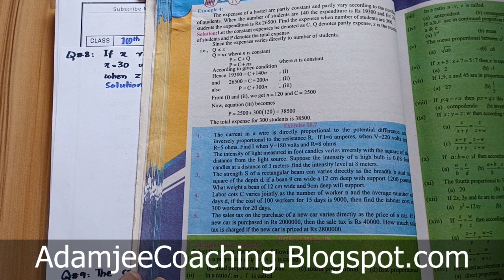NEW Math 10th Review Exercise 18 Q.8 | VARIATIONS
Mathematics 10th | Review Exercise 18 | VARIATIONS | Question#8 | New Math 10th book Mathematics Sindh Board Text Book | Mathematics 10th Book Mathematics Adamjee Coaching,  New Mathematics 10th Exercise 18.1 to 18.6 Mathematics X Mathematics 10th | New Mathematics 10th

All_exercises_18.1 to 18.1 Set and functions unit 18 class 10 New mathematics book | chapter 17 set and functions all exercises_18.1 to 18.6 New mathematics

Class 10 Exercise 18.1 Introduction | NEW Mathematics 10th Chapter 17 |  Exercise 17.5 | Mathematics Class 10 Unit 18.1 | INTRODUCTION and EXAMPLES | AdamjeeCoachingMath Class 10th | Mathematics Class 10th | Mathematics 10th Book | Chapter No. 18 Sets and Functions Exercise 18.1 | Math Class 10th Sets and Functions Question & Answer Math Class 10th | Mathematics Class 10th | Mathematics 10th Book | Chapter No. 18.1 NEW Class Tenth